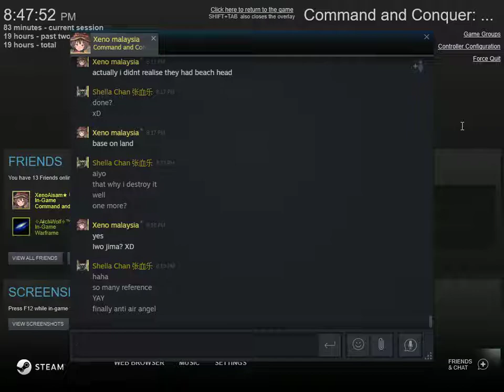Red Alert 3 CnC online~ Imperial Co-oP 5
I do not make video for monetized nor make money out of these videos, ANY unjustified Claim will INSTANT delete the video, please blame the unjustified claimer if this video happen to be deleted cause unjustified claim without message or sent warning me first.